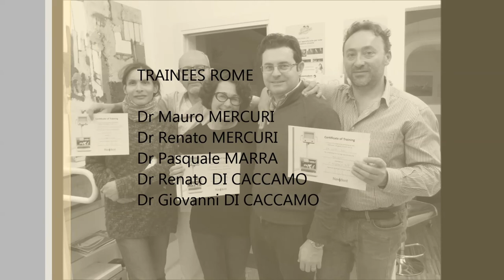Navident Certification Courses Rome / Bologna Feb 16-17